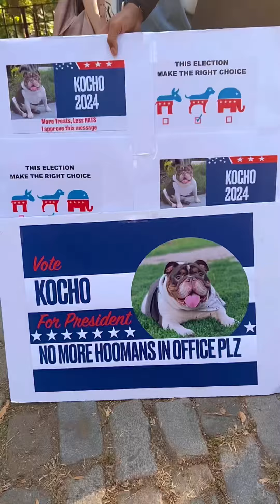Today was the always fun Tompkins Square Park Halloween Dog Parade in New York City 🐶🐕🦮🐩🐕‍🦺🐾🦴